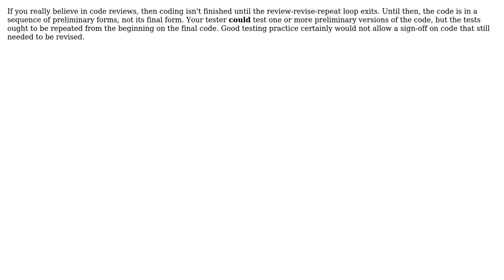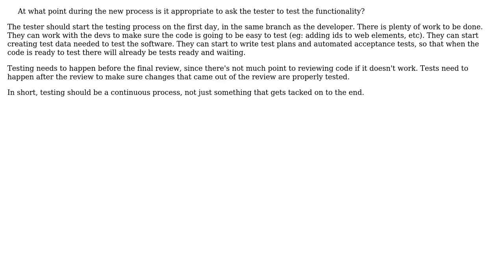QA and Feature Branches in Web Development (3 Solutions!!)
QA and Feature Branches in Web Development

With thanks & praise to God, and with thanks to the many people who have made this project possible! | Content (except music & images) licensed under CC BY-SA | Music | Images & others | With thanks to user Ross Patterson user Grant Miller user Bryan Oakley user Alex and the Stack Exchange Network Trademarks are property of their respective owners. You are responsible for your own actions.